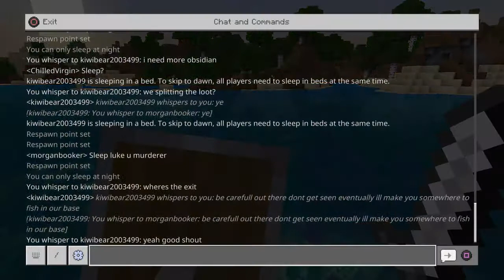Minecraft Survival Unleashed episode 3 "Rebuilding"